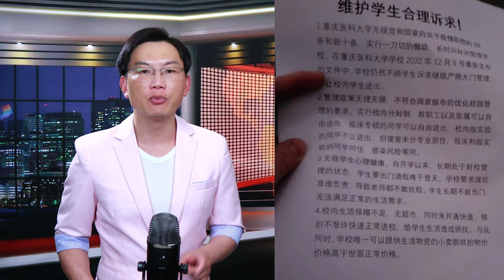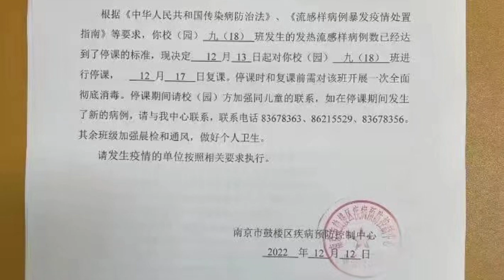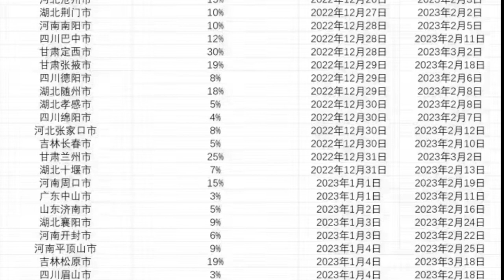全国医学生被挤兑 四川大学华西医学院 重庆医科大学抗议 新冠病毒退出历史舞台 流感样病例疫取而代之